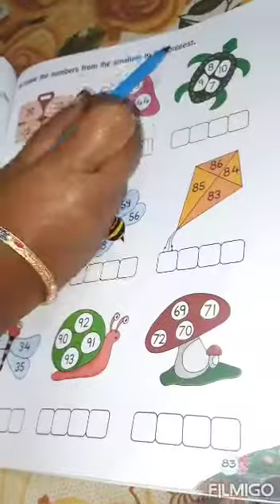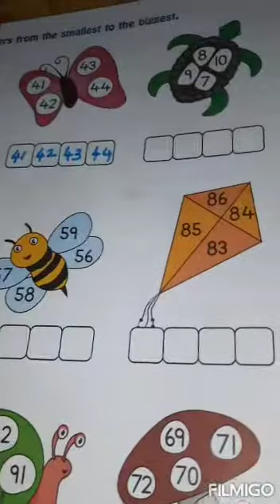UKG Maths session III 8th Class